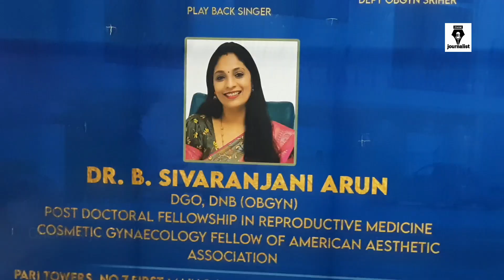Launch of Cosmetic Gynaecology*By Bharath Speciality HospitalIn Actress Aishwarya Rajesh -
Launch of Cosmetic Gynaecology*

By Bharath Speciality Hospital

- Actress Aishwarya Rajesh
- Singer Mahathi
- Dr. N. Palaniappan
Prof & Head, Dept Obgyn Sriher
- Dr. B. Sivaranjani Arun